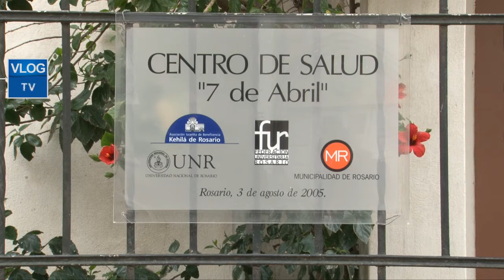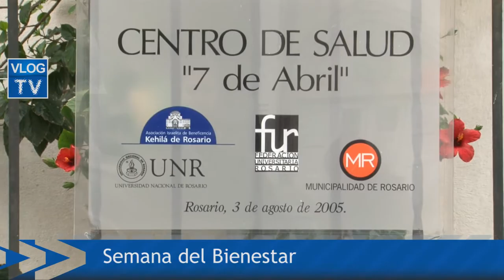Centro de Salud en la Semana del Bienestar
El Centro de Salud 7 de Abril de la UNR participó de la Semana del Bienestar, iniciativa de la Organización Panamericana de la Salud y la Organización Mundial de la Salud.